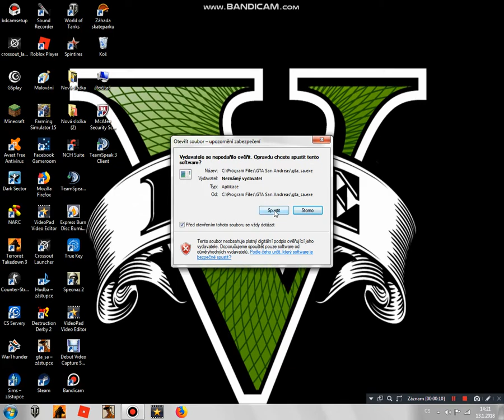gta san andreas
se zvukem :D
I